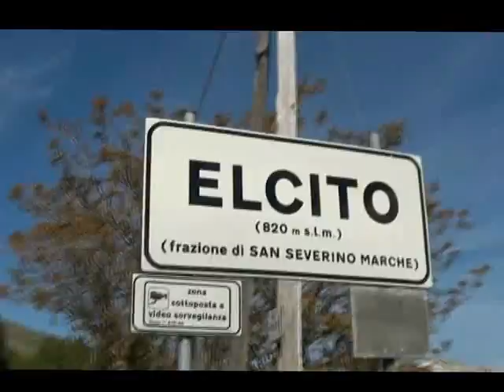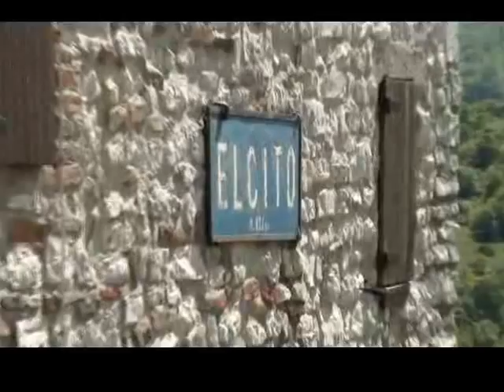Giornata a Elcito 23 Maggio 2010